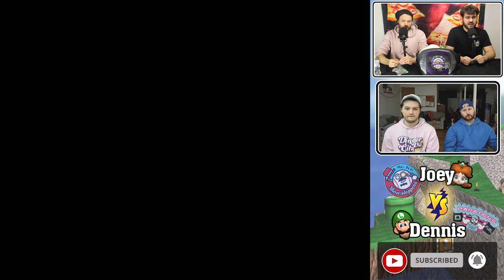YOSHI CLAMBERS SO HIGH! Joey vs Dennis | Round 1, Game 3 | Classic 4